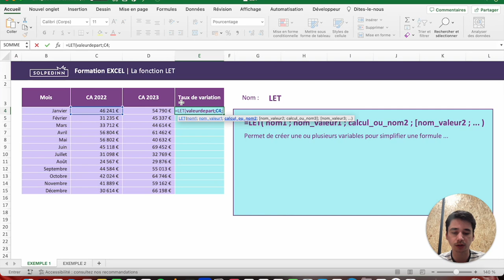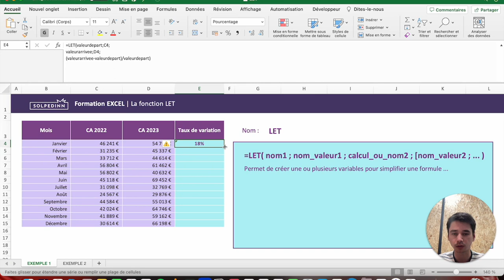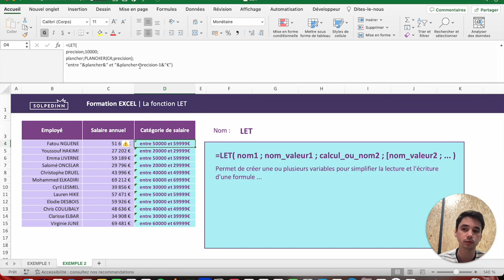La fonction LET - Tuto Excel